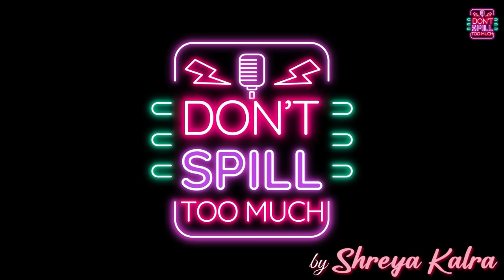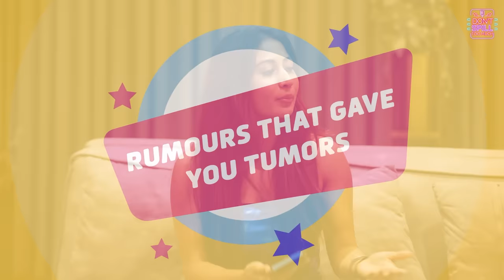Don’t Spill Too Much Season 3 Episode 5 with Gautam Gulati